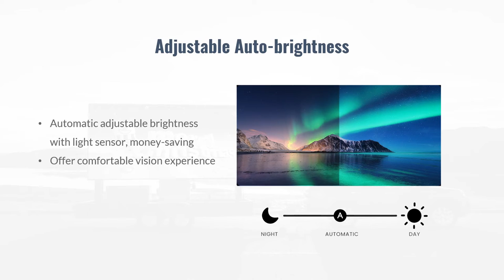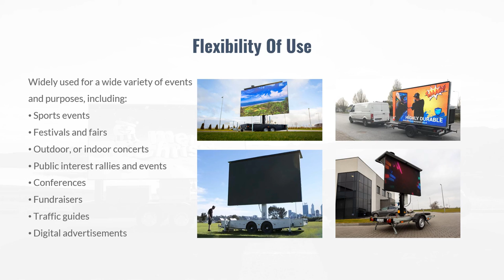Mobile trailer led advertising display outdoor